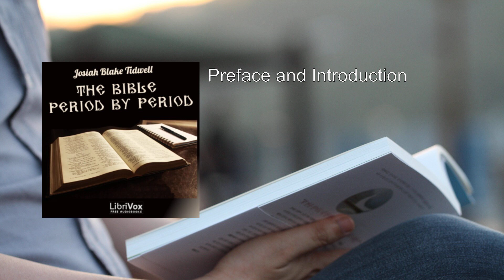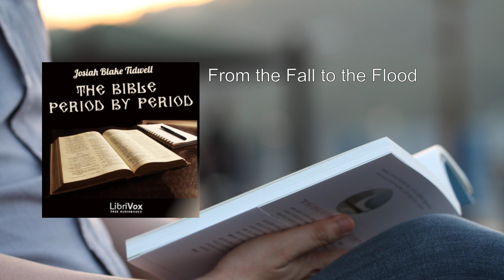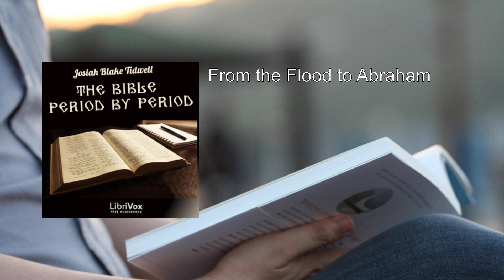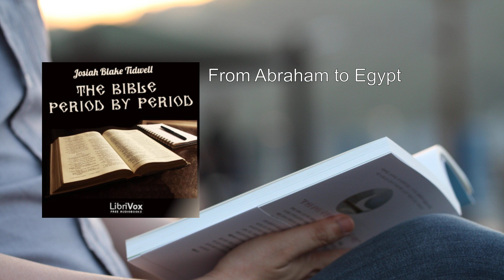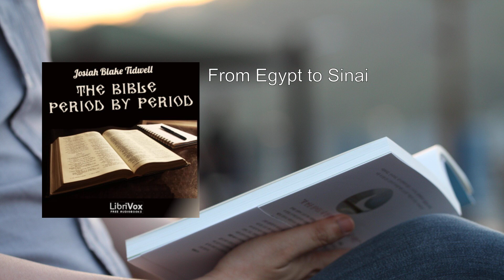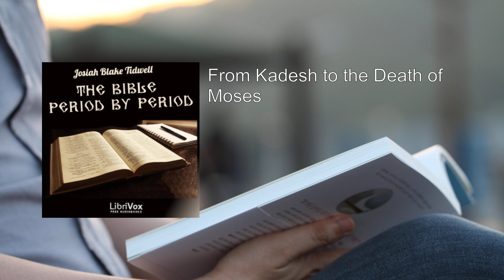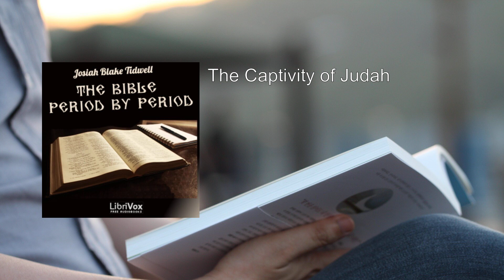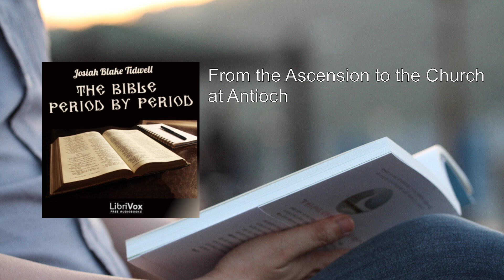Bible Period by Period 💖 By Josiah Blake Tidwell FULL Audiobook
"The Bible Period by Period" by Josiah Blake Tidwell is a comprehensive exploration of Biblical history, meticulously dissected into distinct periods. Let's delve into the essence of this remarkable work:

1. Genesis to the Fall:
   - Tidwell commences with the creation narrative, tracing humanity's origins and the subsequent fall from grace. Adam and Eve's disobedience in the Garden of Eden sets the stage for the unfolding drama of redemption.

2. Abraham and Isaac:
   - The Hebrew family emerges, with Abraham as the patriarch. God's covenant with Abraham and the birth of Isaac mark pivotal moments. Tidwell highlights the faith and obedience of these figures.

3. Jacob (Israel) and Joseph:
   - Jacob's transformation into Israel, the father of the twelve tribes, is explored. Joseph's journey from betrayal to prominence in Egypt captivates readers. Themes of forgiveness and divine providence resonate.

4. The Hebrew Tribes:
   - The Israelites' enslavement in Egypt and their miraculous deliverance under Moses form a crucial period. The wilderness wanderings, the Ten Commandments, and the construction of the tabernacle are vividly depicted.

5. The United Kingdom and Divided Kingdom:
   - Saul, David, and Solomon lead the united kingdom. Later, division occurs, with Israel (the northern kingdom) and Judah (the southern kingdom). Prophets emerge, warning against idolatry and injustice.

6. The Hebrew Province:
   - The Babylonian captivity and subsequent restoration of Judah are pivotal. The post-exilic period witnesses the emergence of prophets like Malachi. The silence between the Old and New Testaments is explored.

7. Inauguration of Christianity by Jesus:
   - Tidwell transitions to the New Testament. Jesus' birth, ministry, and ultimate sacrifice unfold. His teachings, miracles, and interactions with disciples shape the foundation of Christianity.

8. Spread of Christianity by the Disciples:
   - The apostles carry forth Jesus' message. Paul's missionary journeys, the early church's growth, and the Jerusalem Council are covered. The book of Acts comes alive as Christianity spreads.

9. Later Apostolic History (A.D. 70-100):
   - The destruction of the temple in Jerusalem, John's exile on Patmos, and the writing of the Book of Revelation conclude the narrative. The early Christian community grapples with persecution and hope.

Josiah Blake Tidwell, a Christian educator associated with Baylor University, weaves historical context, theological insights, and character studies throughout. His approach invites readers to engage deeply with the Bible's unfolding drama, period by period  .

Please note that this summary captures the essence of Tidwell's work, but the book itself offers a richer exploration of each period and its significance.
More: Bible, Period, Josiah Blake Tidwell
Audiobook, Scriptures, Historical
Religion, Christianity, Old Testament
New Testament, Prophets, Kings
Exodus, Genesis, Gospels
Epistles, Psalms, Revelation
Faith, Divine, Spiritual
Inspiration, Salvation, Redemption
Grace, Covenant, Wisdom
Prophecy, Miracles

00:00:00 Preface and Introduction
00:08:59 From the Creation to the Fall
00:21:19 From the Fall to the Flood
00:37:08 From the Flood to Abraham
00:54:20 From Abraham to Egypt
01:20:15 From Egypt to Sinai
01:38:18 From Sinai to Kadesh
01:55:13 From Kadesh to the Death of Moses
02:09:35 Joshua's Conquest
02:27:22 The Judges
02:39:15 The Reign of Saul
02:49:10 The Reign of David
03:03:14 Solomon's Reign
03:15:53 The Divided Kingdom
03:33:46 The Kingdom of Judah
03:52:01 The Captivity of Judah
04:09:34 The Restoration
04:24:13 From Malachi to the Birth of Christ
04:35:04 From the birth to the Ascension of Jesus, Part 1
04:53:18 From the birth to the Ascension of Jesus, Part 2
05:09:53 From the Ascension to the Church at Antioch
05:20:56 From Antioch to the Destruction of Jerusalem
05:36:56 From the Destruction of the Temple to the Death of the Apostle John